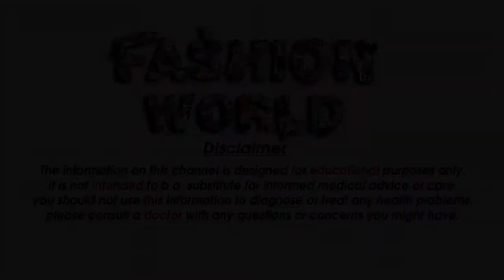Rs 359 Top 20 Cotton Printed Salwar Suit Material Latest salwar suit design 2021 Rs 359